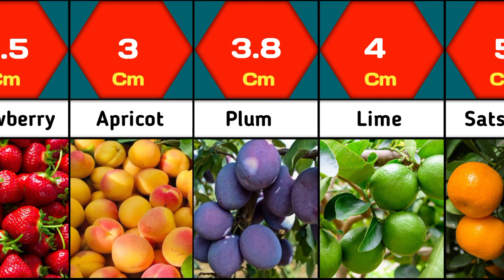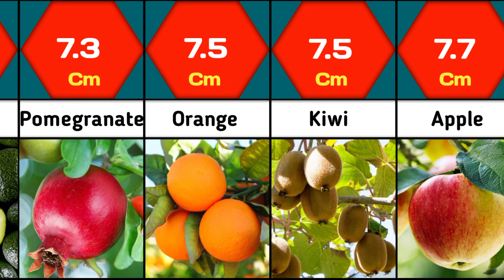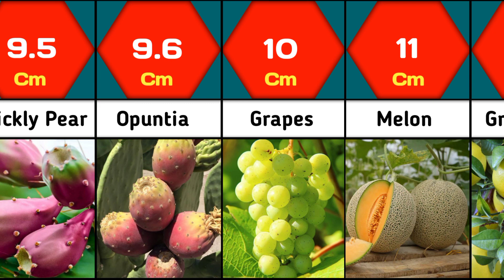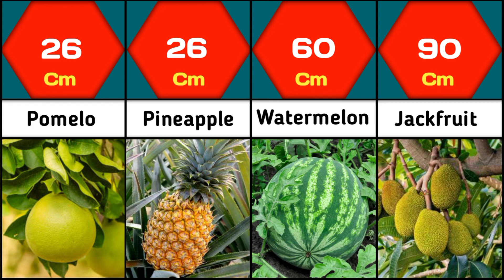Fruit size comparison | The biggest fruit on the planet | Fruit name